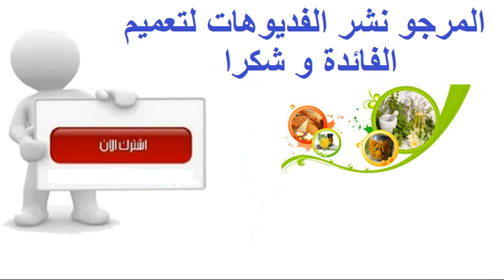النظام الغذائي للمراهق